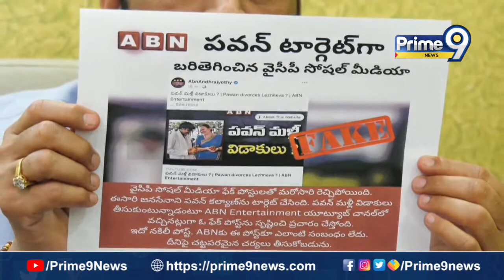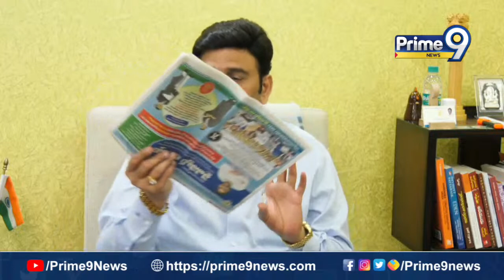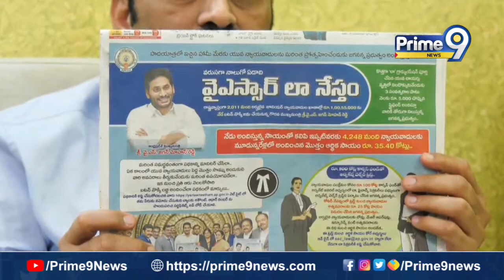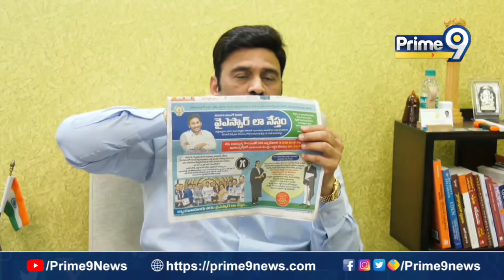చీప్ ట్రిక్స్ పవన్ దగ్గర ప్లే చెయ్యకండి పచ్చ మీడియాపై రెచ్చిపోయిన రఘురామ | Prime9 News